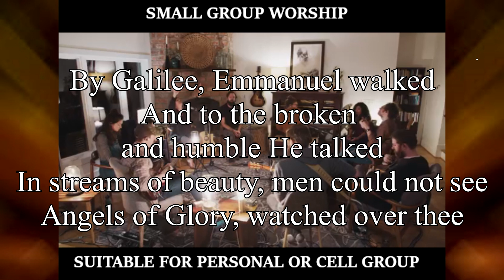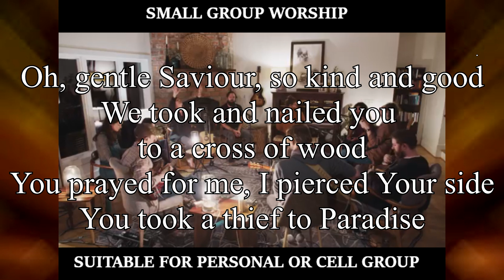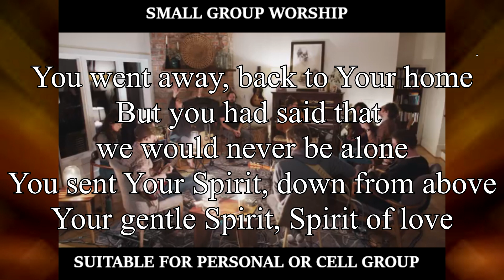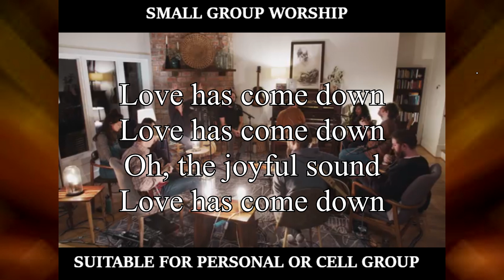Love has come down (with lyric) by Len Magee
Tell it all around that Love has come down